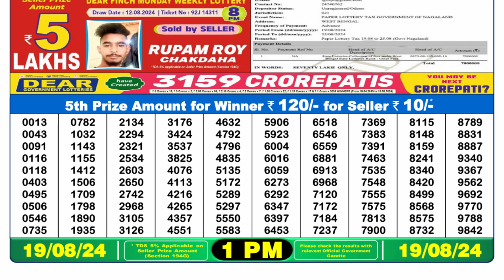🔴Dear Lottery Sambad 1pm today 19.08.24 Nagaland State Lottery Result